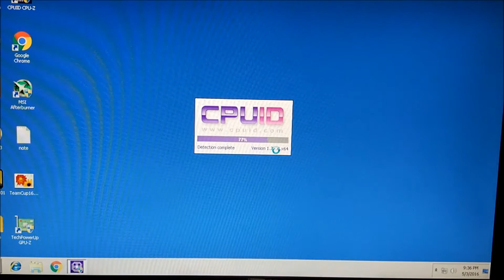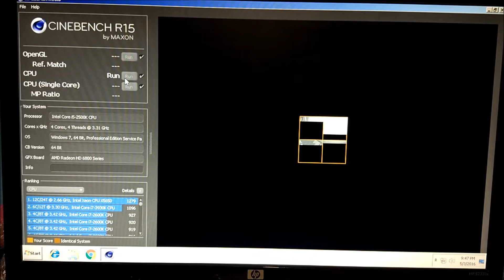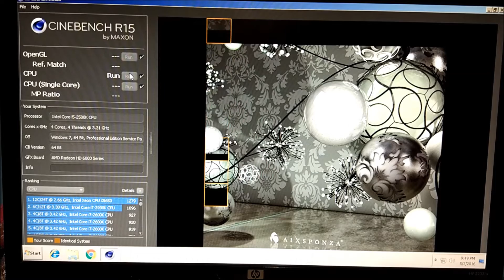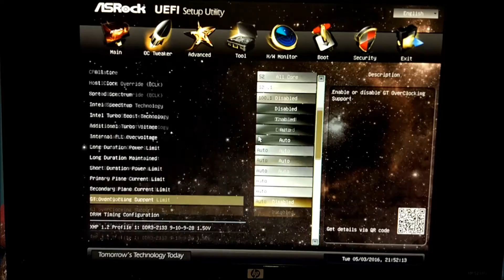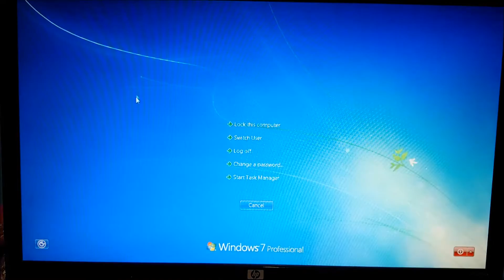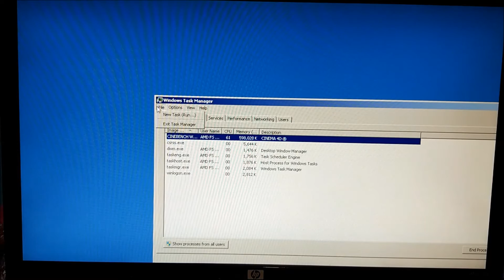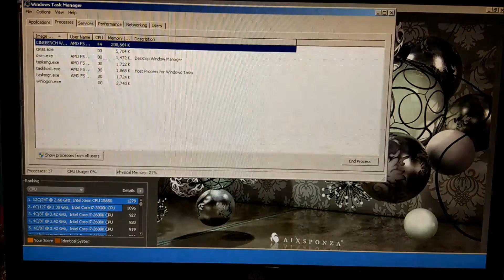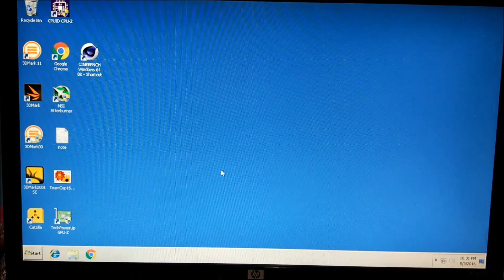How to overclock an i5 2500K beyond 5ghz not so quickly Part 2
In this part i go beyond 5ghz to max out this cpu on air cooling.